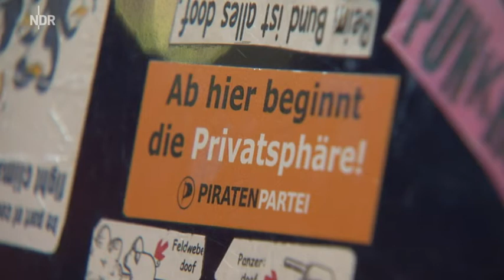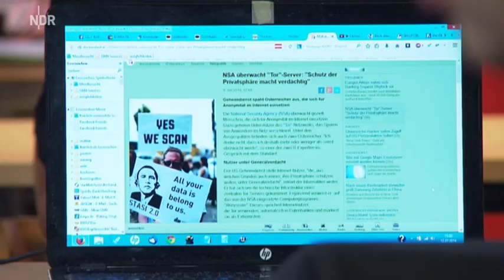NDR SH-Magazin - lptsh141 Landesparteitag der Piraten - 12.7.2014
Christian Thiessen ist der neue Vorsitzende der Piratenpartei in Schleswig-Holstein. Er will sich nun vor allem um die Themen Transparenz und Bürgernähe kümmern. Incl. Patrik Brayer & @Christian_Sylt Twitter der Schleswigholsteiner Piraten